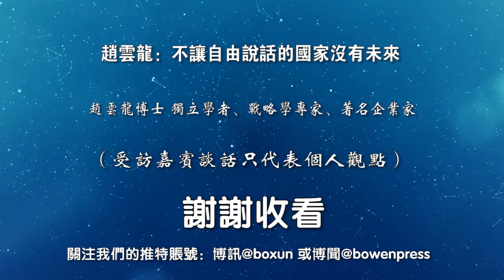赵云龙：不让自由说话的国家没有未来